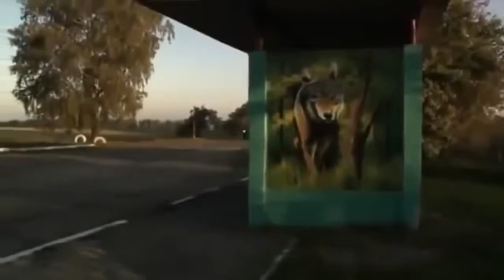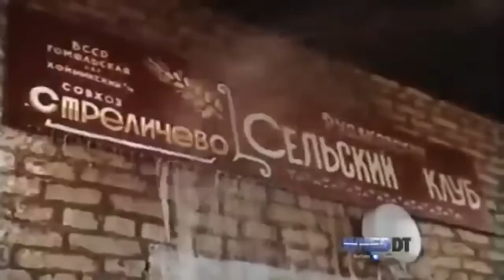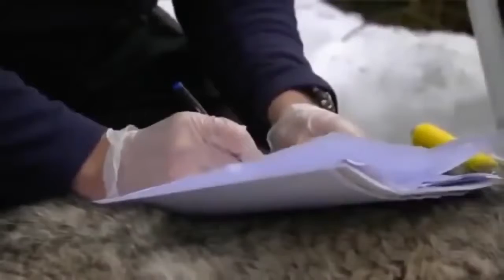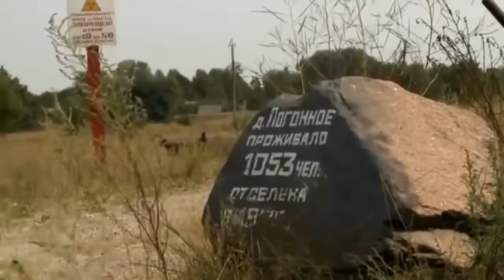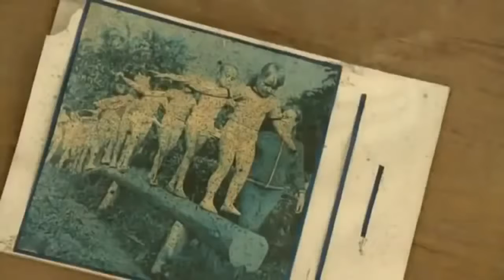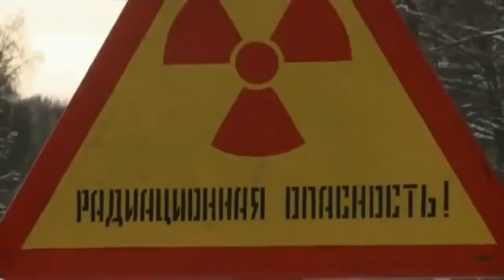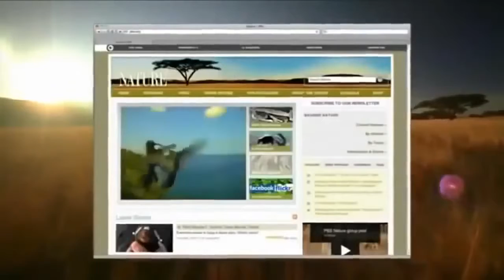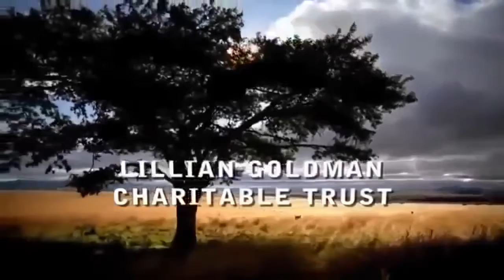Chernobyl Mutate Animals HD Documentary HD